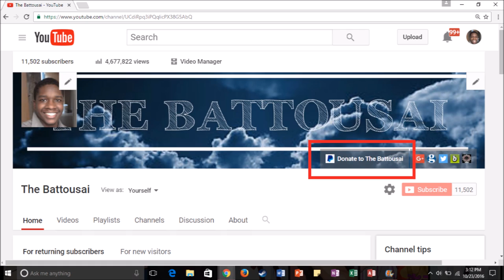**Update** 5th Circuit of Appeals & How to Donate